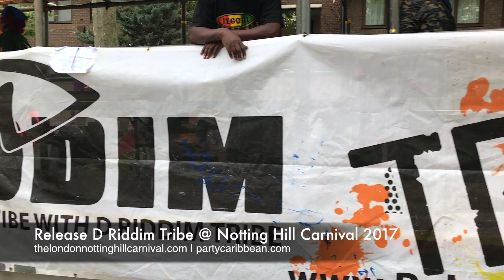Release D Riddim Tribe @ Notting Hill Carnival 2017